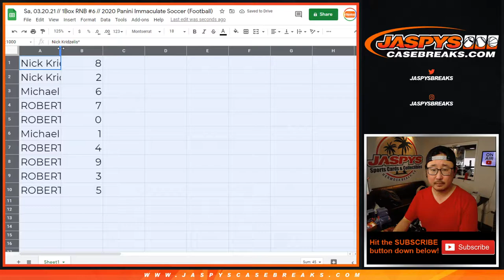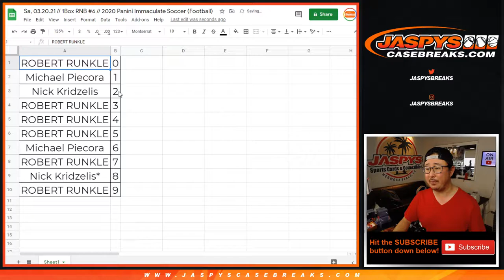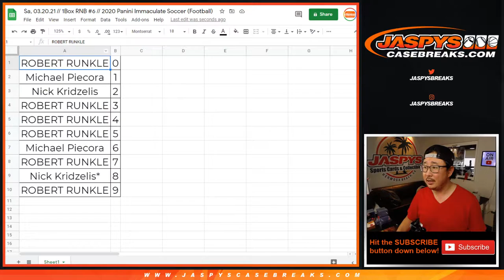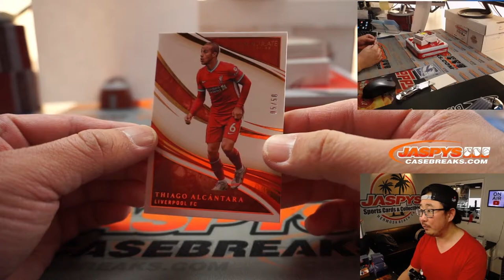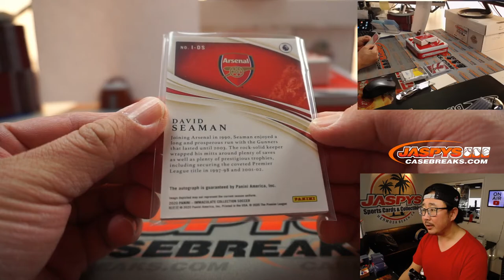Sa, 03.20.21 // 1Box RNB #6 // 2020 Panini Immaculate Soccer (Football)